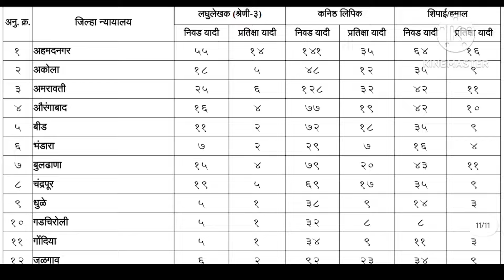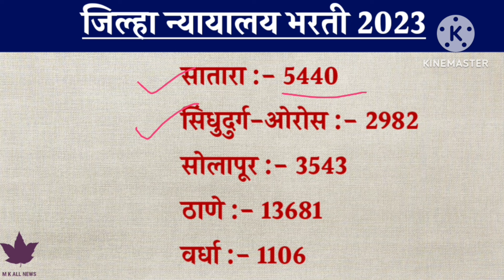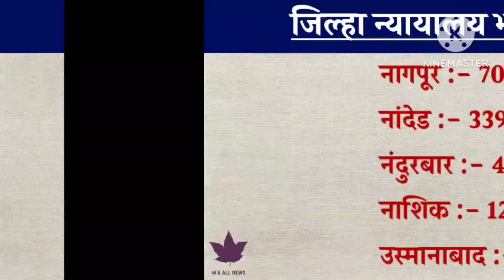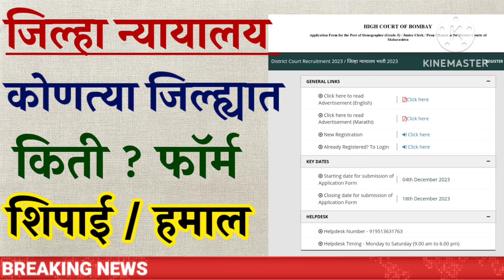कोणत्या जिल्ह्यात किती Form शिपाई / हमाल | न्यायालय भरती 2023